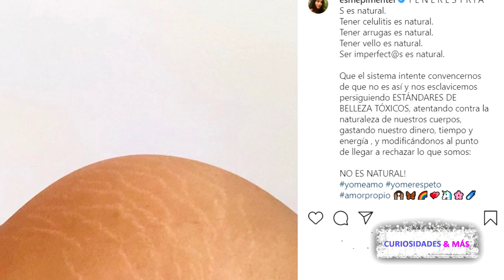ESMERALDA PIMENTEL REVELA SI TIENE UN ROMANCE CON MAURICIO OCHMANN